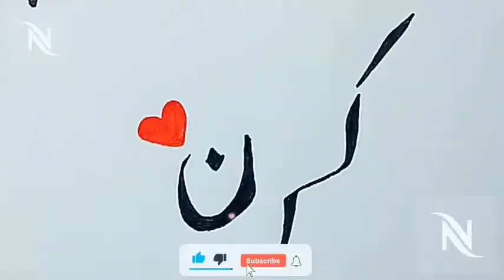Name Whatsapp Status💖 || Kiran name Urdu Whatsapp status Calligraphy 🥰💖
Name Art Video For Whatsapp Status || Whatsapp status Calligraphy 😍 🥰💖 💖 💖
Apne Naam Ka Status Bunwane K Liye Comments Main Naam Likhein

AND

abas name meaning in Urdu
abas name whatsapp status
abasname status
stylish calligraphy writing stylish calligraphy stylish calligraphy alphabet
english calligraphy handwriting
whatsapp status video
whatsapp status